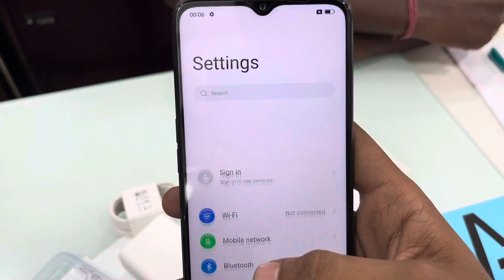Oppo A57 unboxing & box content views 👀